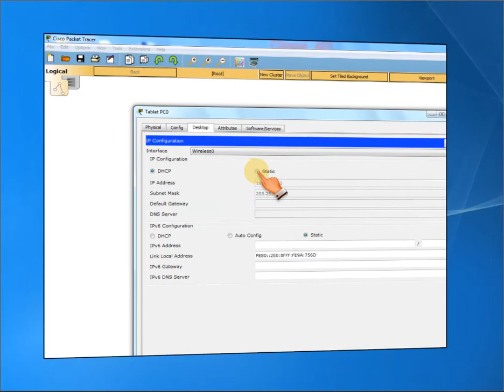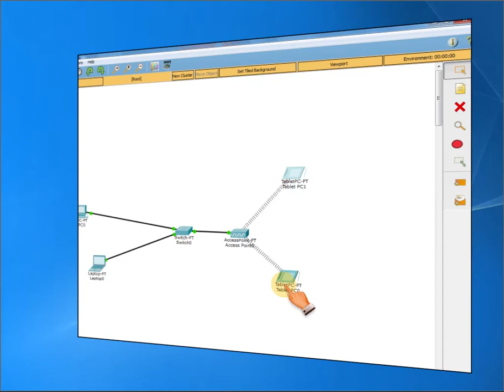PacketTracer : Configurer des adresses IP